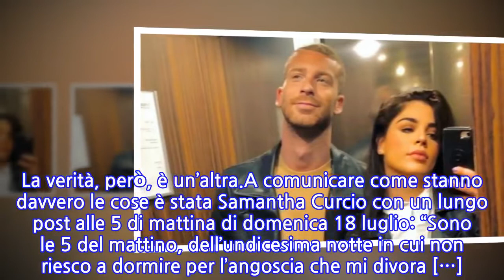“Sono stata costretta”. UeD, Samantha a bomba su Alessio. La verità che fa male...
Samantha Curcio e Alessio Ceniccola, ancora loro. La coppia di Uomini e Donne sembrava vivere un periodo magico. Appena usciti dal programma di Maria De Filippi l’ex tronista e il corteggiatore hanno intrapreso una relazione che molti consideravano perfetta. Tanto che quando Samantha è stata criticata e vittima di body shaming il suo fidanzato è subito intervenuto.“Sono sfig…ti, o sfig…te. Contano zero. Zero” le parole di Ceniccola, che promette battaglia: “Più mandate sti messaggi più non fate niente. Vi asfalto a tutti, uno per uno arrivo a tutti”. “Ennesima sfig..ta che nella vita ha poco – le parole di Alessio a difesa della sua Samantha – Sono schifato, voglio portare avanti questa battaglia fino alla morte. Voglio far capire a tutti quanto la gente fa schifo”. Ma quello che sembrava amore si sta rivelando qualcos’altro.Da più parti si parla di crisi tra i due. Alessio Ceniccola è stato anche beccato tra le braccia di un’altra donna. Ma i due si sono affrettati a chiarire: “È solo un’amica storica, peraltro fidanzatissima – ha dichiarato Samantha Curcio – Difendo il mio uomo perché so di poterlo fare ma non voglio entrare in meccanismi beceri”. E Alessio: “Quella foto mi ritrae abbracciato ad una mia amica con la quale esco da tantissimo tempo anche prima che conoscessi Samantha. Non vedo niente di male ad essere abbracciato ad una mia amica, sono fatto così e continuerò a farlo”. La verità, però, è un’altra.A comunicare come stanno davvero le cose è stata Samantha Curcio con un lungo post alle 5 di mattina di domenica 18 luglio: “Sono le 5 del mattino, dell’undicesima notte in cui non riesco a dormire per l’angoscia che mi divora […]. Non riesco a stare in una relazione dove manca il bacio del buongiorno e quello della buonanotte. Non riesco a stare in una relazione dove manca il dialogo, in cui non ci sono abbracci o attenzioni di nessun natura”.Insomma tra Samantha Curcio e Alessio Ceniccola è davvero finita, è ufficiale. La stessa ex tronista curvy ammette: “Non avrei mai pensato di dover scrivere questo e, invece, la vita è imprevedibile. Mi ero concessa di essere vulnerabile, avevo avuto il coraggio di togliere il mio scudo e di togliere ogni difesa”. Ma evidentemente non è servito. Nel post si legge infine: “VI CHIEDO DI NON SCAGLIARVI CONTRO NESSUNO, NON C’è UNA VITTIMA O UN CARNEFICE, SIAMO ENTRAMBI PERDENTI E SOFFERENTI. SIAMO GLI STESSI CHE AVETE AMATO INSIEME”.
INFORMATION
• Source: caffeinamagazine